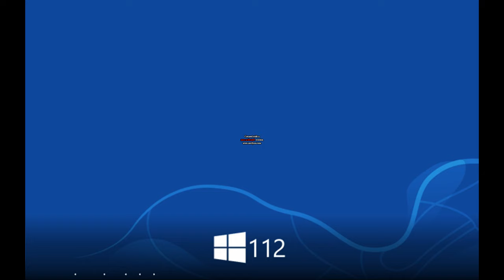(FUN BEGINS NOW, EVERYONE) Update Digitverse Revival Future Previews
THERE, 30 SCREENS are here! Coming sometime.